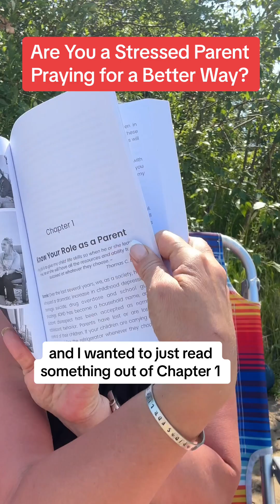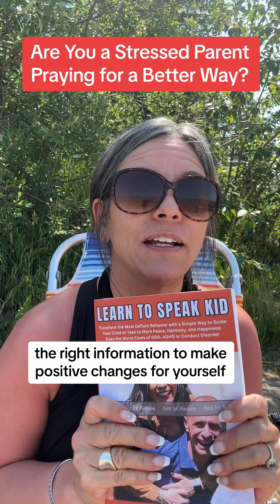If you’re at a loss for answers with defiant child behavior, and praying for answers, I’m talking to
If you’re at a loss for answers with defiant child behavior, and praying for answers, I’m talking to you. The Learn to Speak Kid book is revolutionary and powerful. The time-tested principles inside the pages is already helping moms around the world transform their lives.